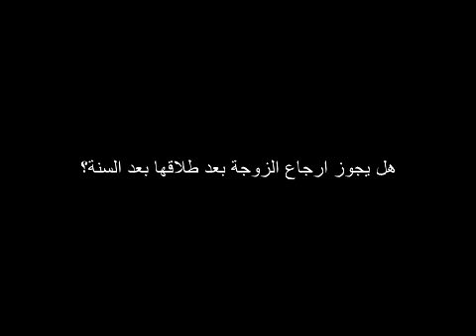هل يجوز إرجاع الزوجة بعد طلاقها بعد السنة؟ ؟ للشيخ مصطفى العدوي